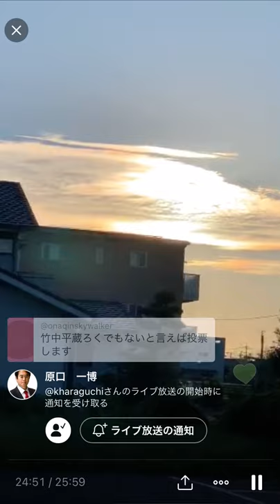???「竹中平蔵ろくでもないと言えば投票します」 原口一博「ん？竹中さんですか…」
転載動画です